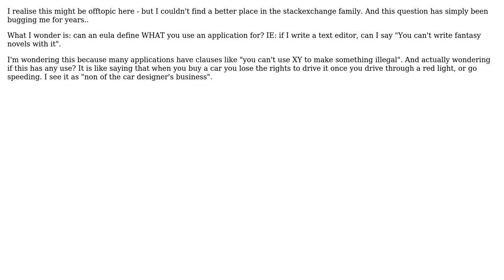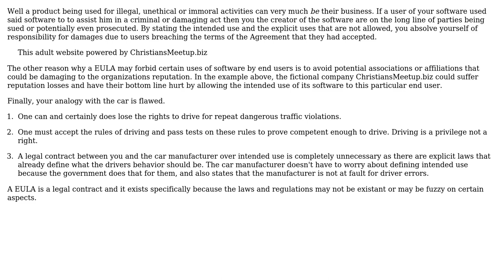Can an EULA restrict what you can use an application for?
With thanks & praise to God, and with thanks to the many people who have made this project possible! | Content (except music & images) licensed under CC BY-SA | Music | Images & others | With thanks to user Philipp user paul23 user maple_shaft and the Stack Exchange Network Trademarks are property of their respective owners. You are responsible for your own actions.